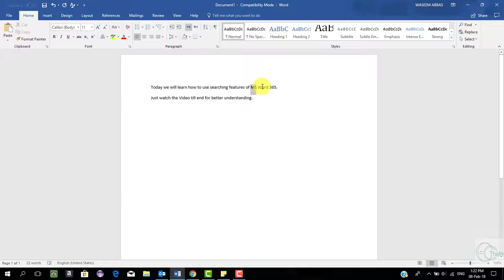MS Word Searching Features for Article and Book Writing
We mostly need to search for some topics or articles, while we are trying to write our own brand new article or a book etc.

Going to Google in a separate browser and searching for your topic and then copy, paste from there looks very hard and irritating.

In this situation we must use the builtin Features provided by MS Word in their latest Versions. So now you can simply search in MS Word for your favorite topics and articles .

This Video Shows how you can search your topics using these builtin features of MS Word?